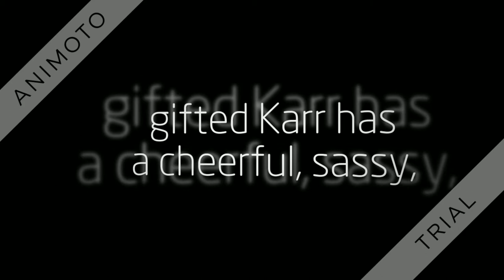The boxer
The Boxer by Kathleen Karr
Trailer by Matt Cobb